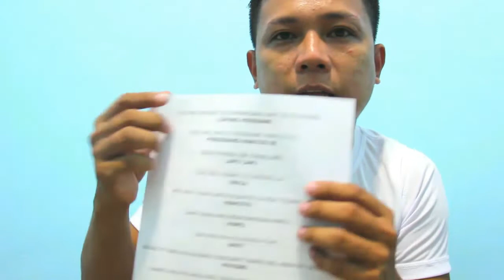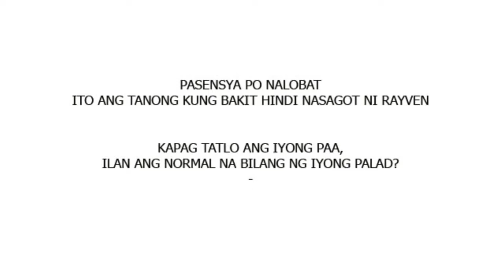BOSSRAGE TV | Isang tanong Isang sagot | Padamihan...ng MALING SAGOT...hahaha